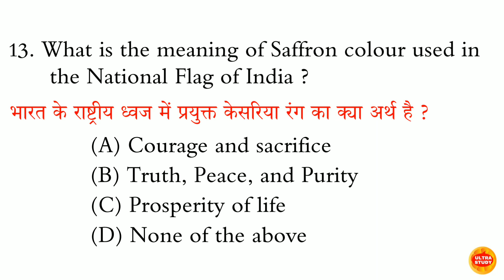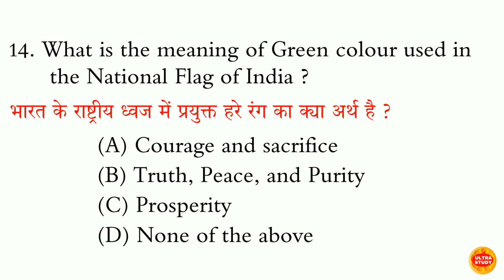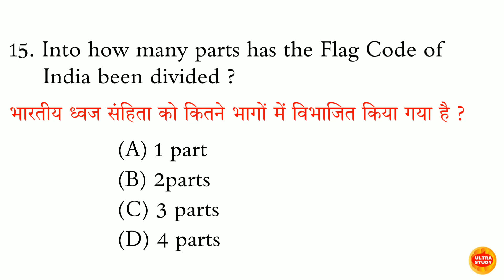Into how many parts has the Flag Code of India been divided ?